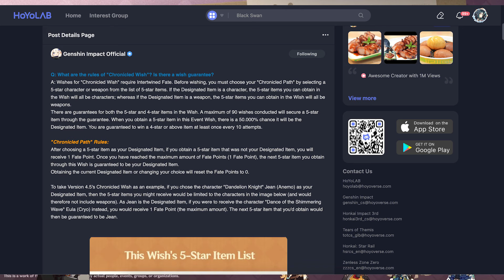Everything You Need to Know About Patch 4.5 | Genshin Impact v4.5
Fought for my life trying to get this ready and out today lol. Honestly, even though this is a filler patch I'm pretty excited for patch 4.5, simply because I think Chiori is a really cool character! I've studied Fashion Design & Textile Production both in and out of college for a very long time, so seeing a character like her means a lot to me :D Let me know if you're excited about for patch 4.5, and if so, what is it that you're looking forward to!